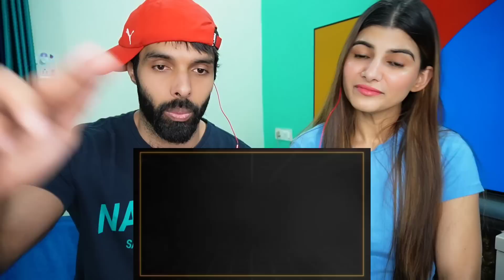SPORTS GADDIYAN | Yo Yo Honey Singh Reaction | Leo Grewal | Full Video 2023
SPORTS GADDIYAN | Yo Yo Honey Singh | Leo Grewal | Full Video 2023

Yo Yo Honey Singh presents